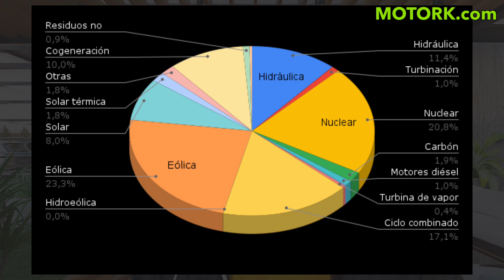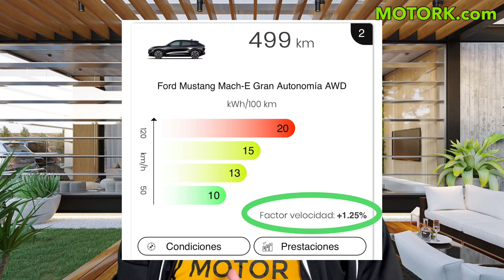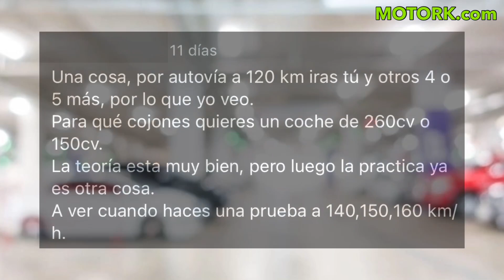Dependencia ENERGÉTICA combustibles fósiles ¿Qué puedes hacer TÚ? Konsejos AHORRAR ENERGÍA MOTORK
Hoy en MOTORK analizamos cómo nos afecta la situación actual en Ucrania en cuanto a la dependencia energética se refiere. Los acontecimientos ocurridos en las últimas semanas, nos refuerzan la idea de apostar por el uso de energías sostenibles y renovables en todos los ámbitos de nuestras vidas, sobre todo en los medios de transporte.

Es posible que muchos de nosotros nos podamos preguntar ¿Qué puedo hacer yo para reducir la dependencia energética de los combustibles fósiles. Para los que conocéis las pruebas de coches que realizamos en MOTORK, sabéis que aún apostando por una movilidad eléctrica y sostenible, en nuestras pruebas os mostramos cómo conducir un vehículo de forma eficiente para reducir el consumo de energía lo máximo posible.

Analizaremos las energías para generar electricidad sobre las cuales tenemos mayor dependencia en la actualidad y cuales son las alternativas existentes para reducir nuestra dependencia energética de terceros países.

Nuestros consejos sobre cómo ahorrar energía circulando con los vehículos eléctricos y enchufables, son totalmente válidos para todo tipo de vehículos. Nuestra forma de conducir nuestro coche, moto, camión, etc… puede afectar de manera considerable el consumo de energía y por lo tanto aumentar nuestra dependencia energética, en mayor medida de los combustibles fósiles como son el gas, petróleo, carbón e incluso la energía nuclear.

En MOTORK, estamos especializados en realizar pruebas de eficiencia a coches eléctricos e híbridos enchufables y ya hemos podido someter a nuestras pruebas de autonomía y consumo a 100 modelos distintos. Nuestras pruebas son iguales para todos los vehículos que probamos en el canal. Con la única diferencia de que contamos con pruebas específicas para coches 100% eléctricos y otras para coches híbridos enchufables.

En MOTORK podemos ayudarte a conseguir la mejor oferta para el coche eléctrico o híbrido enchufable que estás buscando. En nuestro canal MOTORK en Youtube podrás encontrar las mejores pruebas de vehículos eléctricos: revisiones, consumos, autonomía, viajes, carga, etc…

En MOTORK podemos ayudarte a encontrar la mejor oferta para el coche eléctrico o híbrido enchufable que estás buscando.